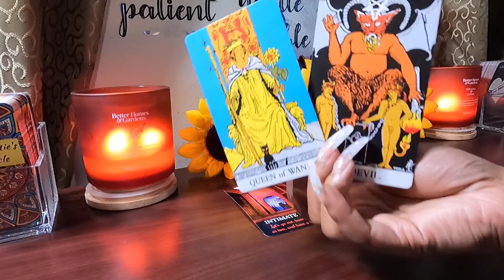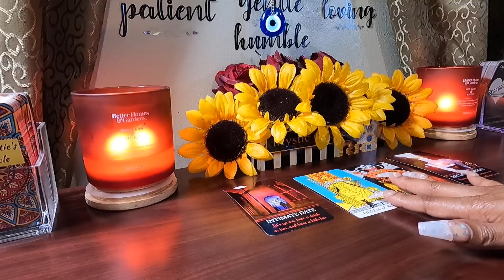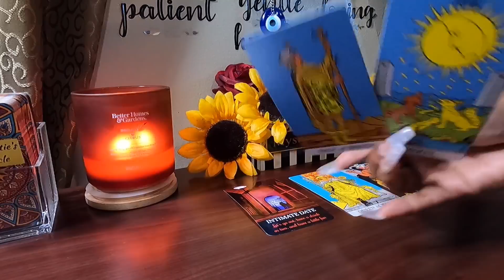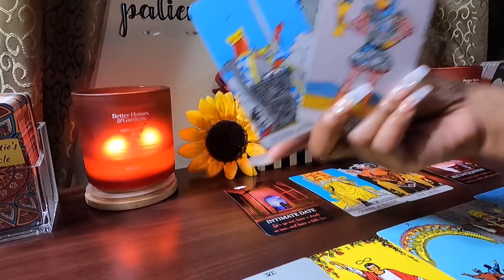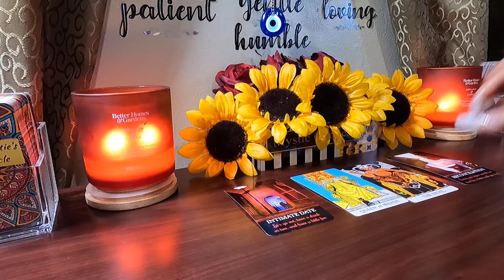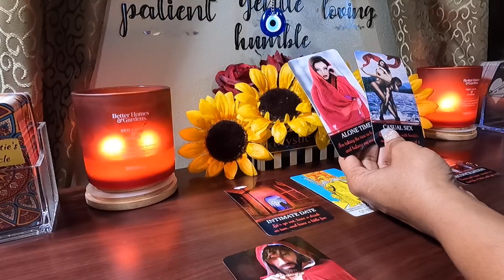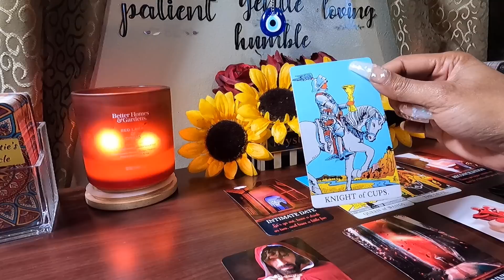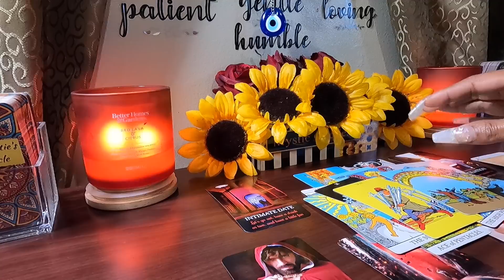✨Your Confidence Makes Them Insecure. Coming In To Seduce &Dominate. They Really Think They Own You✨